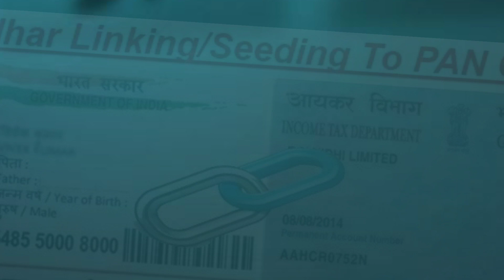Fine கட்டுங்க | till june 31 expected